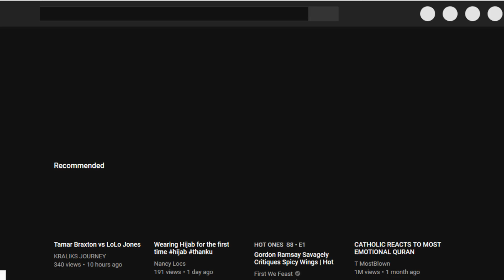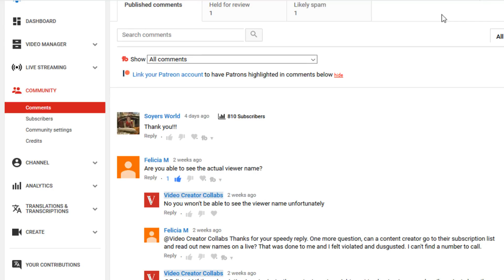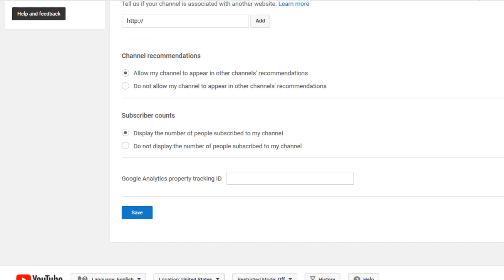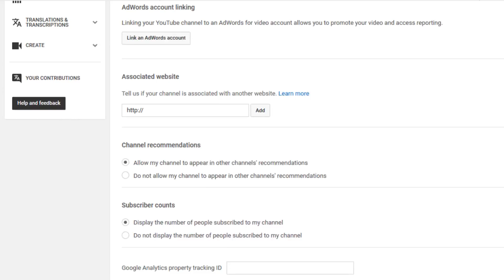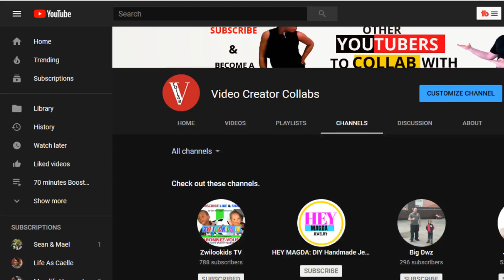How to Hide or Display the number of people subscribed to my channel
1.  Go to Youtube.com

2. Click on Top Right corner of the page, Click the channel Icon”.

3. On the Left Hand Side menu, click "channel", click “Advanced”.

or

7. Click “Save”.

8. This is How You Can Hide or show your Subscriber Counts on Your YouTube Channel